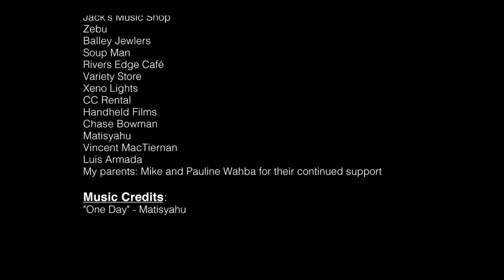Life Vest Inside - Kindness Boomerang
Enjoy D Video With D Music